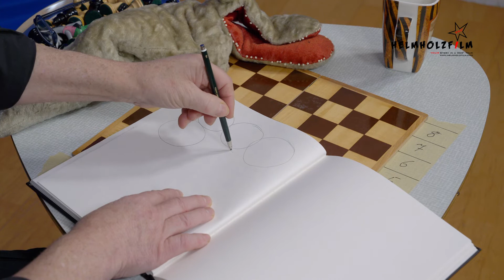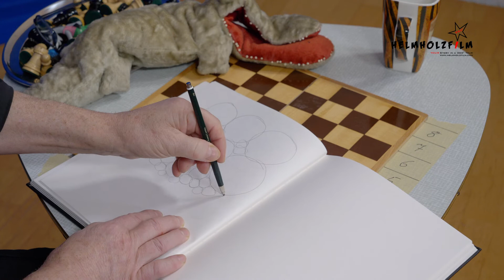#2 KUSCH Teil2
Aufstellung der Schachfiguren. Nach den Bauern jetzt vom Turm bis zur Dame. Für den Überblick gibt es kleine Schachübungen mit dem Turm und der Dame. Dieses Mal lernt ihr, frei zu malen, ohne Hand aufzulegen. Einfach Kreise, grosse und kleine, zeichnen. Mit den Stiften die dir gefallen. Kroko wünscht dir viel Freude bei Kunst und Schach.